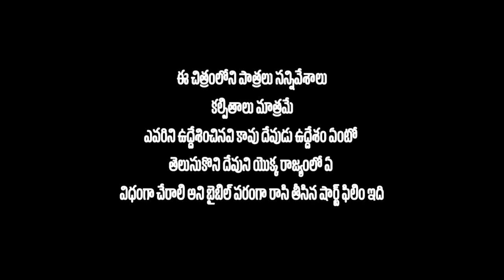బైబిలు చదువుతున్న దానియేలు రాజు New Christian short film 🎥 2023